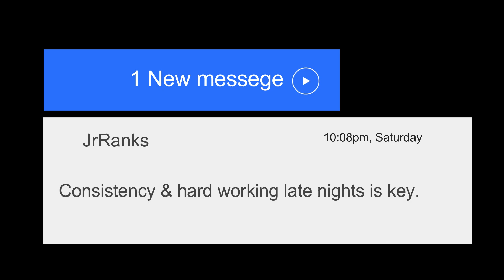BJ PENN is the BEST BLOCK BREAKING STOPPER in UFC 5!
LEGENDS ARRIVED!